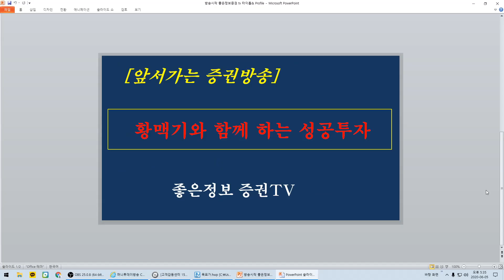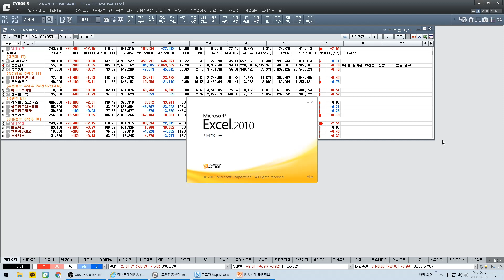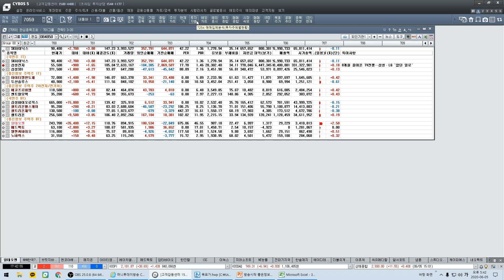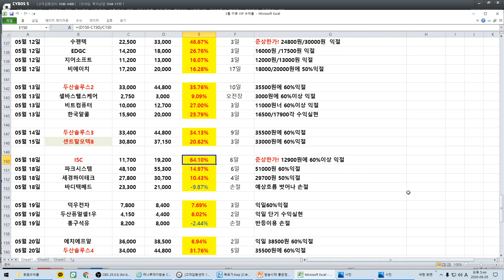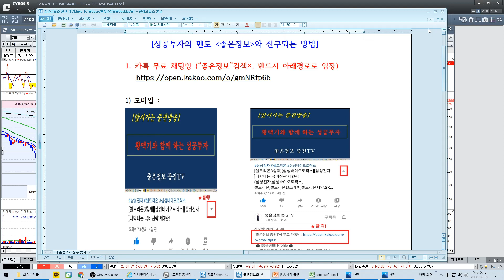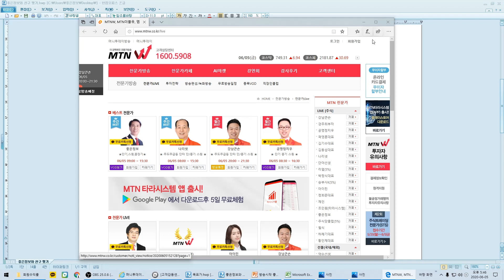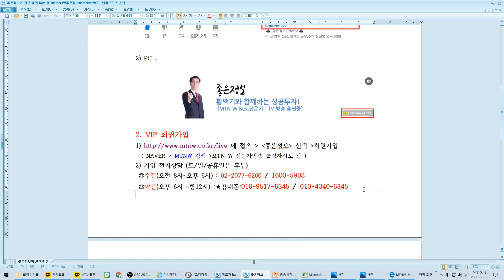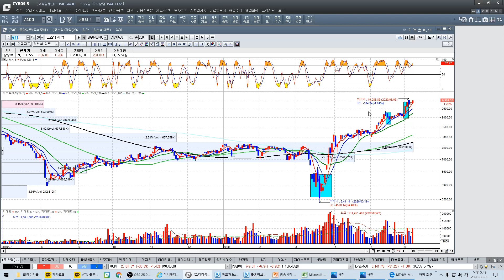[주식]마감시황/알테오젠/파크시스템스/메지온/무료추천주 급등! 삼성전자/하이닉스/셀트리온 급등!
☞ 현) MTN W Best전문가,
   매주(화/수요일)밤10시 [여의도 주식왕] 출연중

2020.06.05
마감시황!  제약/바이오 급등!
알테오젠/셀트리온/메지온/바이오 급등!